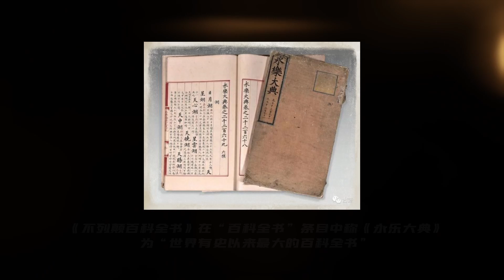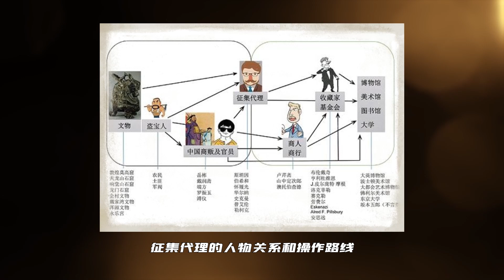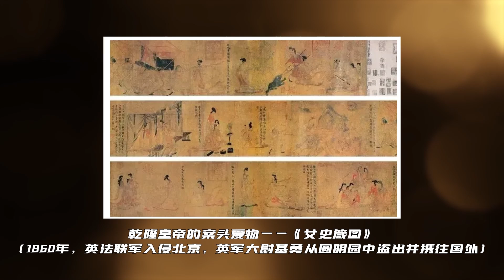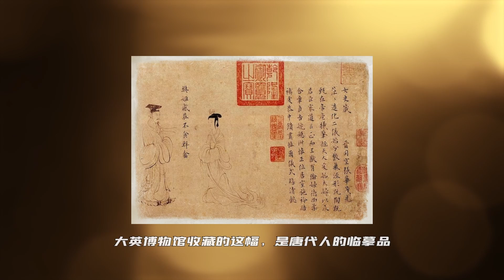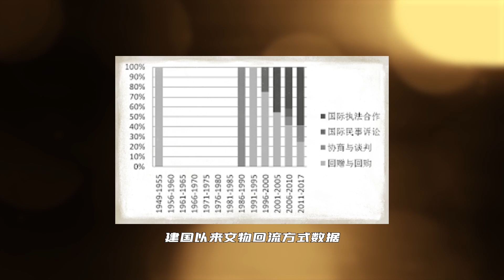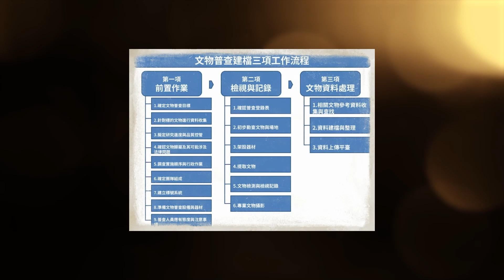大英博物馆的中国绝世国宝何时能要回？世界四大博物馆为何没有故宫？中国流失海外文物的回家路 |《周末艺文志》百零三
《周末艺文志》周五更新
 主持人：窦蓉